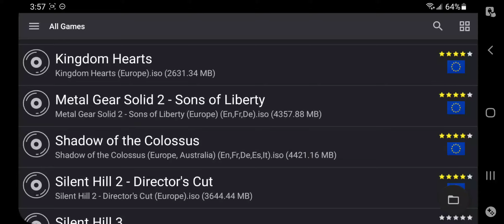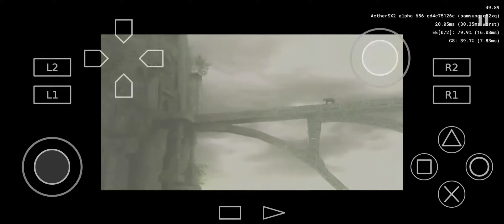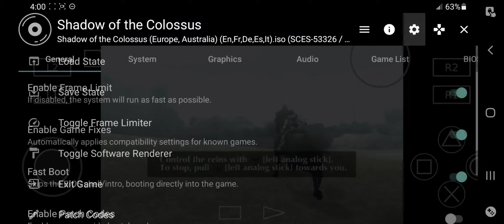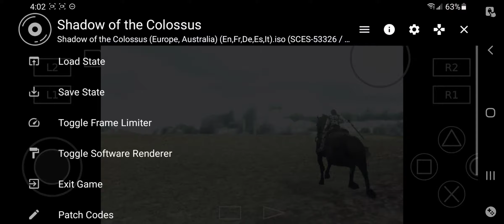Aethersx2 beta - Shadow of the Colossus (Galaxy A52 5g)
This needs under clocking but it makes it choppy. Thus one really needs a higher end device.